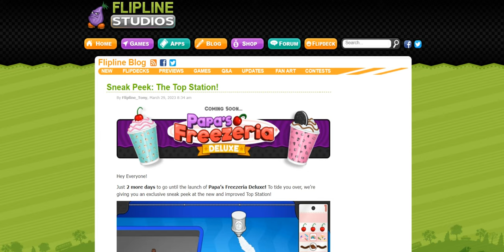Sneak Peek: The Top Station!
The Top Station looks different.